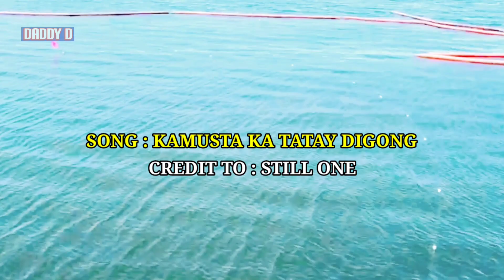MANILA BAY UPDATE | CR NA PANG WORLD CLASS SINIMULAN NA!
Sa patuloy natin na pag update sa manila bay ito yung mga kaganapan sa araw na ito, cr na pang sosyal at world class ang dating inumpisahan na ngayong araw ang pag sasaayos.

Maraming salamat sa suporta mga ka-idol 🙏💕